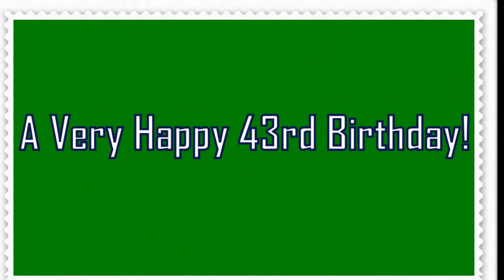Tom Welling's 43rd Birthday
Made this video as a gift for Tom Welling's Happy 43rd Birthday! "Through the peaks and the valleys, you're not alone, and when the worlds upside down, you know, I'm there. And anytime I feel afraid, that's when I look at you, with the best that I can. I will love you the very best I can with every breath I take from this moment till the very end. I'm gonna love you the best that I can." Song: Best That I Can By: The BackStreet Boys